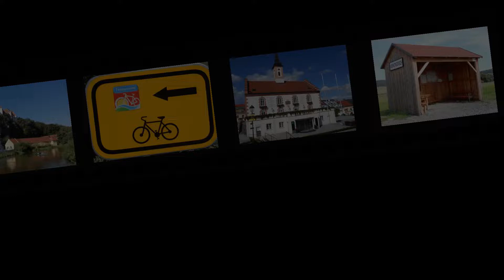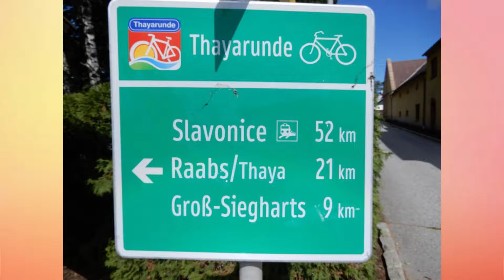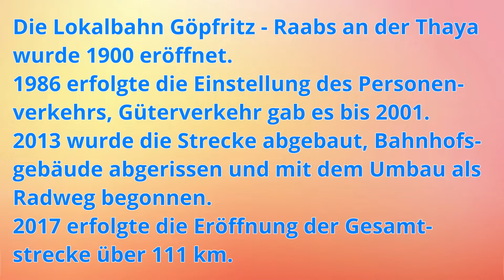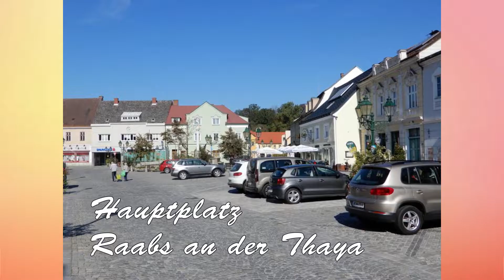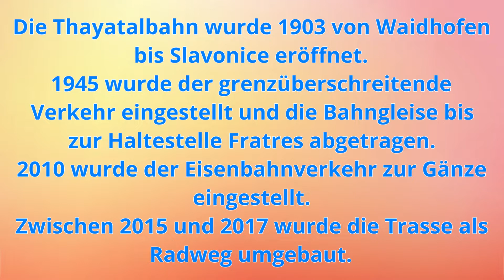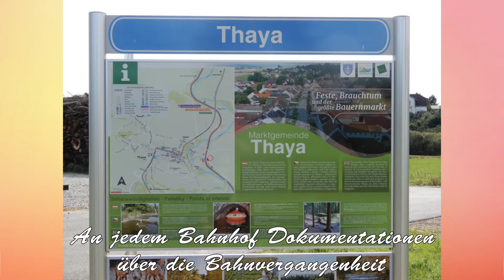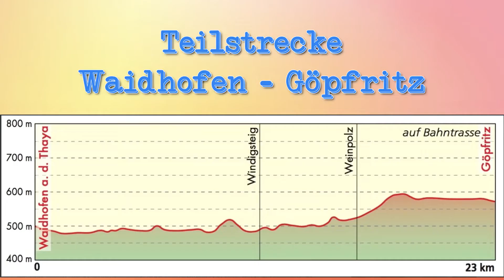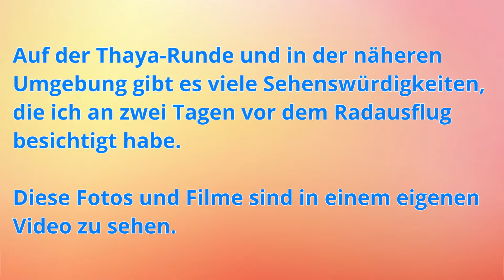Thaya Runde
Die Thayarunde gehört für mich zu den schönsten Radwegen, auf denen ich bisher unterwegs war. Vom Startort Göpfritz geht es gemütlich auf der alten Bahntrasse bis Raabs, die folgenden Kilometer sind etwas hügeliger, zwischen Wiesen und Felder fährt man aber durchgehend auf asphaltierten Wegen und verkehrsarmen Straßen bis Slavonice. Dass dieser tolle Radweg viele Radfahrer anlockt, sah man an den vielen Fahrrädern, die am Hauptplatz abgestellt waren, während sich die Radler in den Restaurants stärkten. Die zweite Hälfte dieser Tour führt anfangs wieder auf der ehemaligen Bahntrasse bis Waidhofen, wo sich der Besuch der Waldrapp-Voliere lohnt. Die restlichen 23 Kilometer verlaufen unspektakulär, es geht wieder Hügel rauf und runter, aber nach 100 km war das schon sehr mühsam und das war der Grund, dass ich mir 14 Tage später ein E-Bike kaufte.